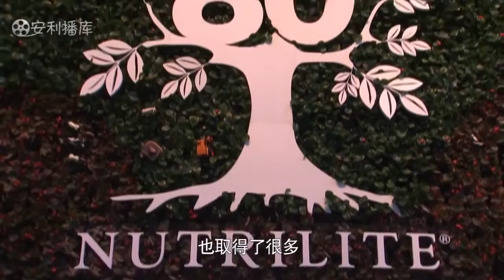纽崔莱和奥运冠军 by 意大利幸福园